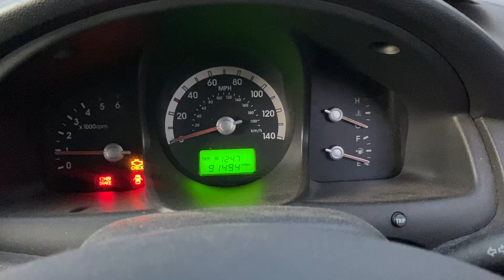Разборка KIA - Sportage 2004-2010, 2.0 (VIN: KNEJE55557K416649) WR07WNX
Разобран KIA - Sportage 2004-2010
Основные характеристики:
Год выпуска: 2007
Двигатель: D4EA7H29644
Объём двигателя: 2.0
Тип двигателя: Дизель
Коробка передач: КПП 6-ст.мех.(МКПП)
Кузов: Джип (5-дверный)
Смотри каталог запчастей KIA - Sportage 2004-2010 на :
⏰ Режим работы колл-центра:
08:00 – 20:00 – ежедневно

Для наших покупателей:
- бесплатная доставка;